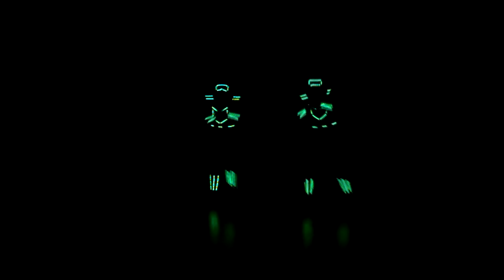Baile coreografía con trajes luminosos LED